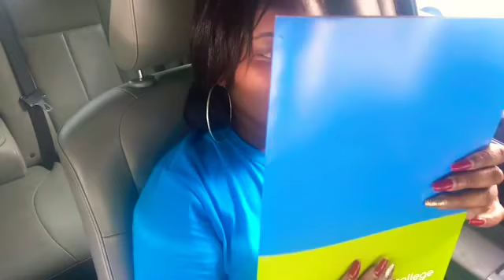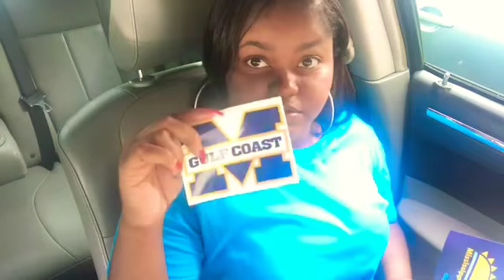VLOG #7 Day 3 College Tour At Usm & Mgccc